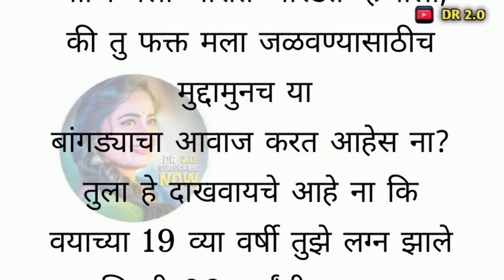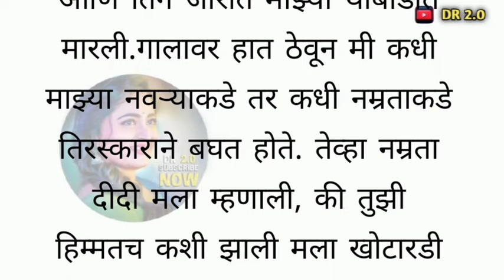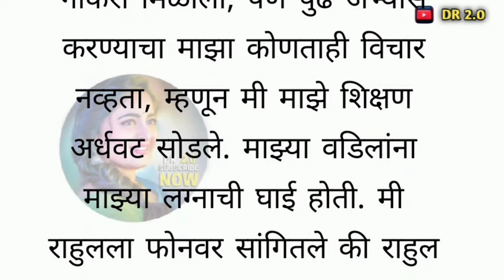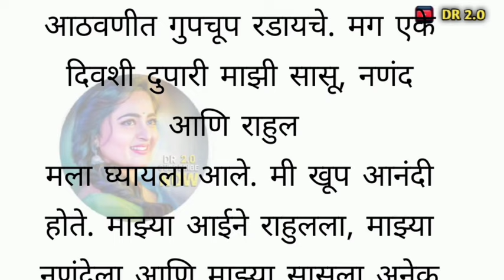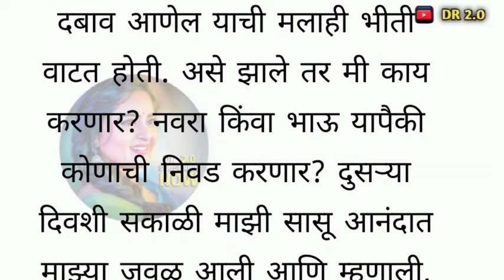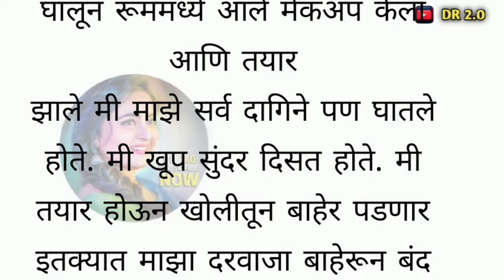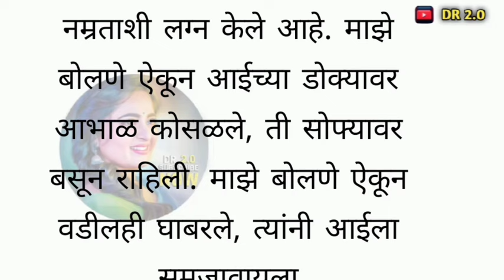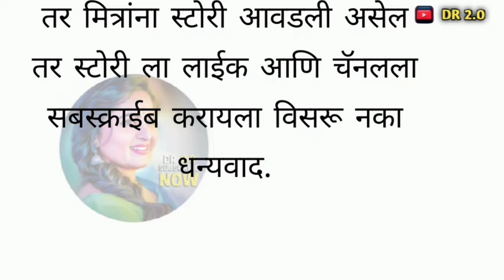Marathi Katha 2.0 | Story Marathi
Your Queries-

marathi moral
marathi stories
moral stories
stories in marathi
stories
bedtime stories
marathi goshti
new marathi stories
marathi bedtime stories
marathi story
goshti marathi
marathi fairy tales story
marathi short stories
bedtime stories marathi